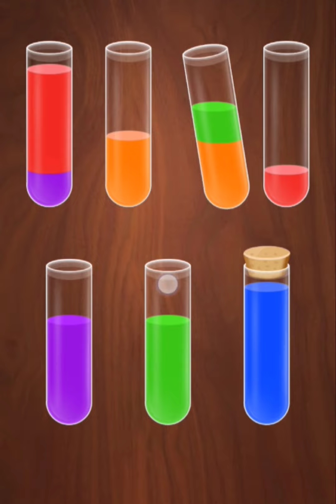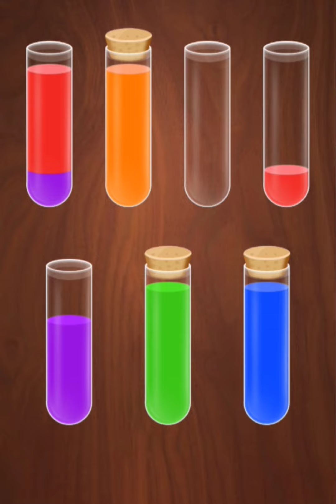colour matching fun#shortsvideo